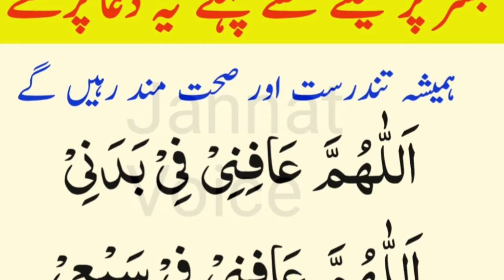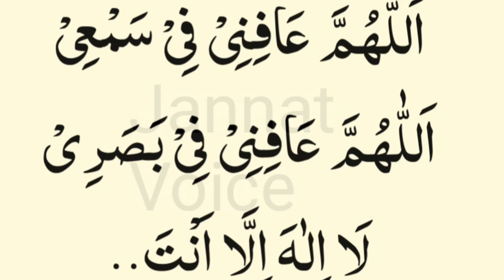1 Dua Sony Sa Pehly you | Sony Ki dua | Bimari Ki dua | la ilaha illallah Namaz ke Waqt Namaz ke bad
1 Dua Sony Sa Pehly you | Sony Ki dua | Bimari Ki dua | la ilaha illallah Namaz ke Waqt Namaz ke bad